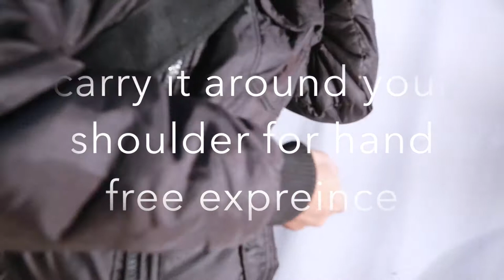Dallas Tech Messenger with Power bank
Dallas Army Messenger bike Messenger for keeping you hands free and on the go .
use it while travelling - Hiking - Biking and everywhere else.
Faux leather silky smooth bag , fully functional and workable travel bag for daily needs. for men or woman No wardrobe is complete without a mexico messenger bag.